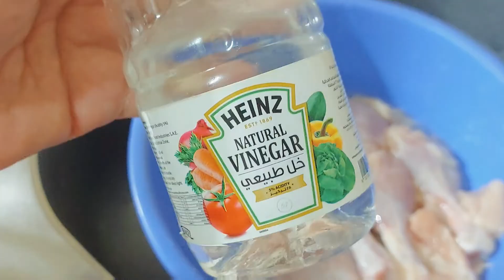how to make fried chicken with egg |easy fried chicken recipe |RIAA cooking vlog#pakistani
assalamualaikum
welcome back to my channel and if you are new here then do subscribe my channel for more new and amazing recipes and don't forget to share it with you family members
(fi amanillah)